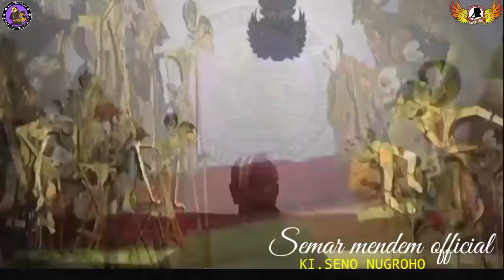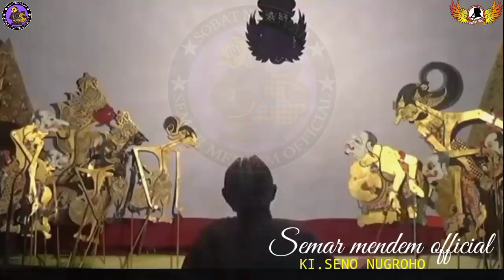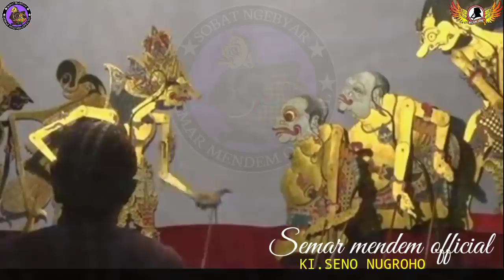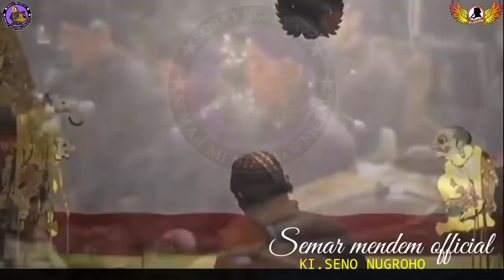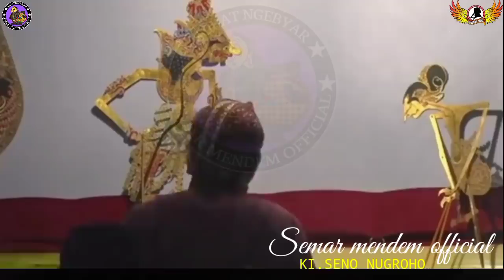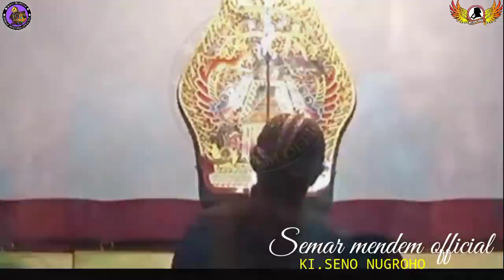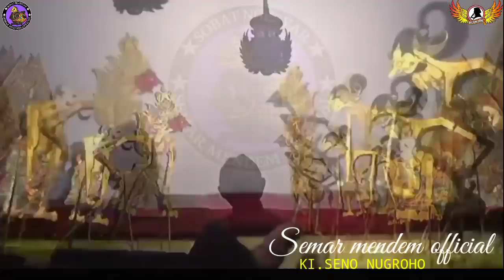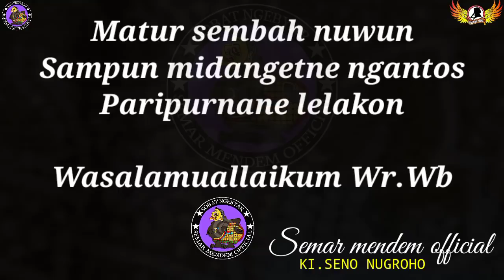Bagong kyai semar ngamuk ratu dingklik degdoyone poro pendowo,gegeran sak dawane